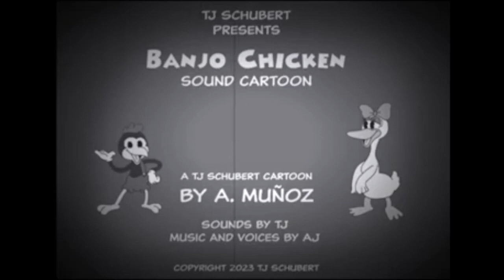Banjo Chicken Classic Cartoon Shorts 1: The Little Tune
It's finally happened. TJ and Munoz finally team up on a project.

would like you to meet Banjo, the chicken and his good friend Woody, the possum. They are the stars of the short.

This is a back to basic cartoon that is inspired by the old Mickey Mouse and Oswald cartoons. We have been planning these cartoons for some time, so I'm very excited for you to see them.

Also, check out A. Munoz Instagram and YouTube for awesome content.